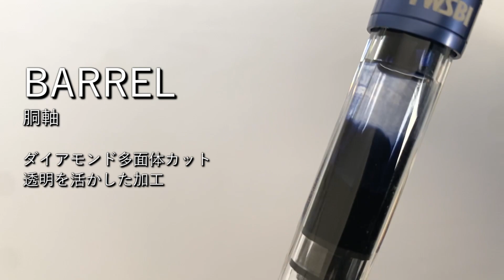これが一万円代で買えるとは【ダイヤモンド/TWSBI ツイスビー スタブ1.1】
動画でカリグラフィー連呼してますが
スタブです・・・

～お品書き～
0:00　はじめに
0:20　スペック
0:48　各部位
2:30　書き心地
3:33　総評